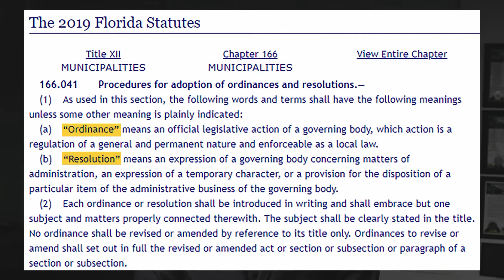Vice Mayor Bolton releases statement on Race Equality and Police Brutality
Vice Mayor Bolton releases statement on the Black Lives Matter Movement, Racism and Police Brutality. MarlonBolton CommissionerMarlonBolton CityofTamarac ActionsSpeakLouderThanWords - Commissioner Marlon Bolton

Commissioner Marlon Bolton is the City Commissioner representing Tamarac District 1, find out more about Marlon Bolton